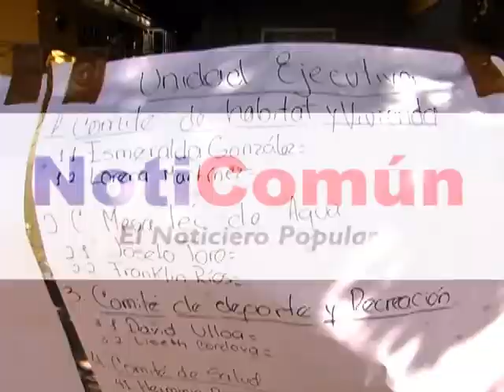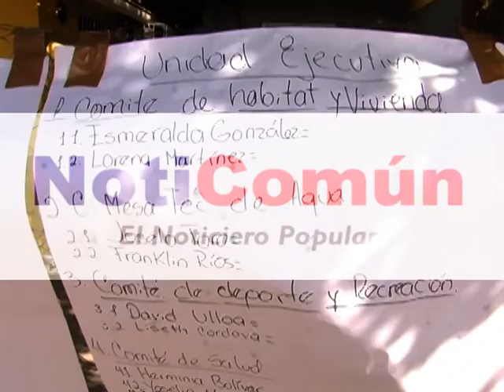CONSULTA EDUCATIVA EN LA CALLE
Martes 10 de Junio del 2014
El equipo de docentes y un grupo de estudiantes abordaron la Plaza Miranda para consultar sobre la calidad educativa en Venezuela.